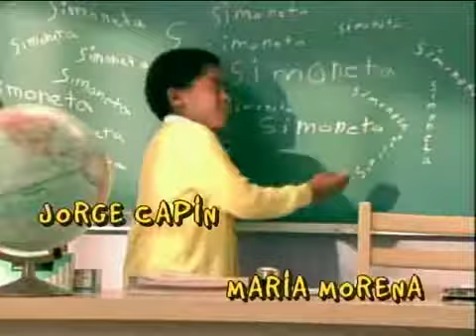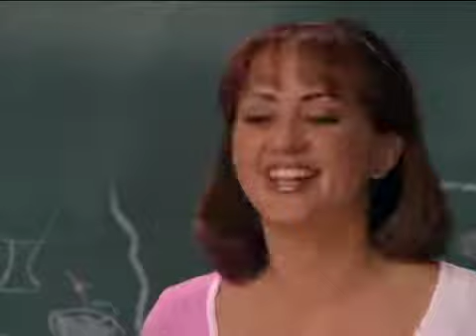VLN CAPITULO 57 PARTE(1)